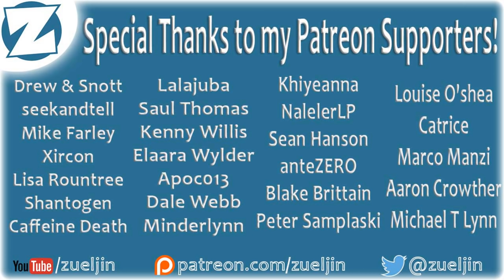Kingdom New Lands Gameplay - Ep 3 - SAILING TO NEW LANDS! (Let's Play Kingdom New Lands Expansion)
Kingdom New Lands Gameplay - Ep 1 - New Expansion - Let's Play   Kingdom New Lands is an expansion of the original 2D sidescrolling strategy/resource management hybrid with a minimalist feel wrapped in a beautiful, modern pixel art aesthetic.   Kingdom will be released on August 9th of 2016